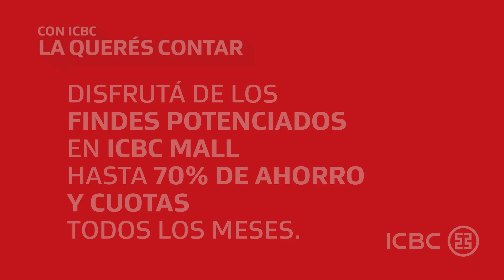ICBC Digital 02A Revista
Creative Agency: VML
Chief Creative Officer: Rafael Quijano
Executive Creative Director: Sofia Cursach
Creative Directors: Nacho Peralta y Cacho Martinez Creatives: Jeremías Buchelli y Antonella Frangi
Chief Client Officer: Mariana Iesulauro  Group Account Director: Eugenia Hoursouripé
Account Supervisor: Nicolas Torres
Integrated Production Leader: Marcelo Fontao y Josefina Espil
Producer: Gabriel Lousame
General Strategy Director: Ronny Weter
Strategy Lead: Federico Arribalzaga
Planner Sr: Brenda Heduan
Digital Creative Agency: Media.Monks
SVP Group Account Director: Soledad Anile
Group Creative Director: Valentin Palma
Creative: Macarena Piñeiro
Head of Client: Milo Puig Moreno
Project Manager: Angeles Suarez
Operations: Jesica Imfeld
Design Lead: Lucas Rodriguez Strategy Director: Maju Dorado
Social Strategist: María Pilar Gómez
Production company: Oruga
Directors: Federico Russo y Lola piñero
Executive Producers: Javier Nir y Ioni Borisonik Producer: Rodrigo Pedemonte
Coordinator: Ezequiel De San Pio
Offline Editor: Felix Soifer (tvc) / Connie Vidal Raffo (digitales)
Color: Sebastián Guttman
Mix: CCCI
Music Producer: Swing
Announcer: Carolina Goldstein
Production Manager : Alexis Etlis
DF: Santiago Guzman
Clients responsable: ICBC
Communication & Media Manager: Stella Laurenti
Brand & Content Lead: Paula Vilela
Communication Specialist: Lucas Maceira
Digital MKT Lead: Román Markman
Digital Communication Specialist: Franco Maffuchi